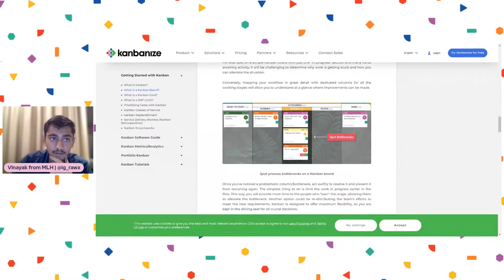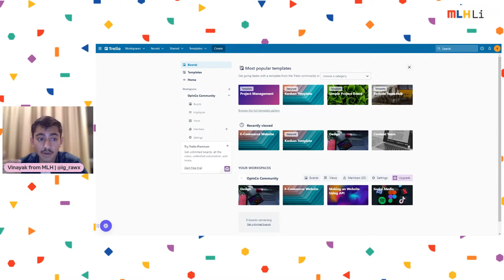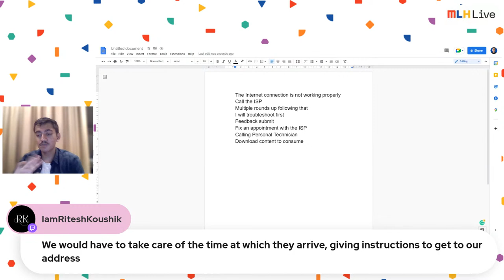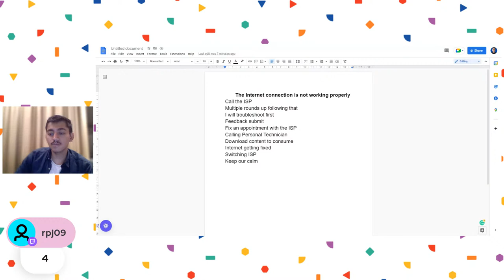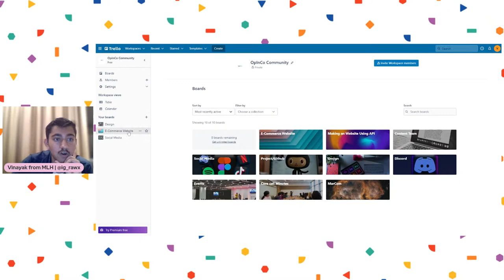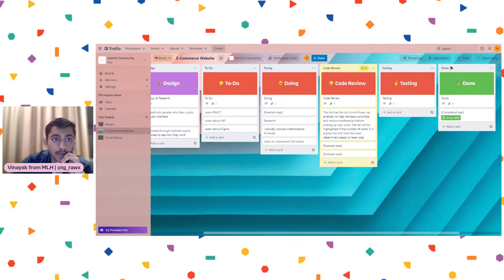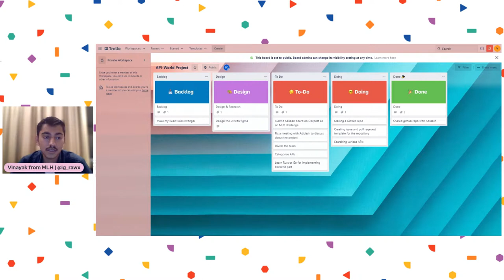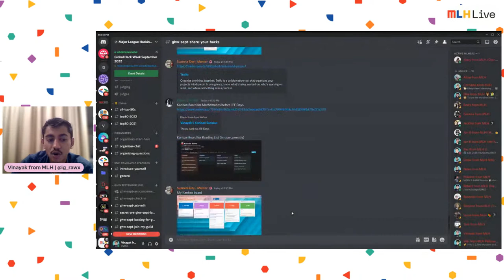Build a Kanban Board | Global Hack week September : 2023